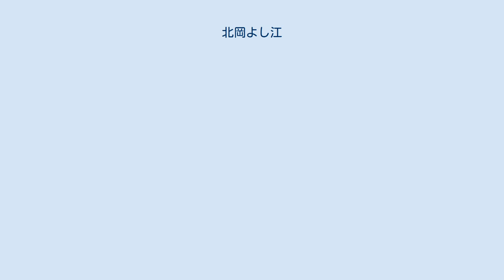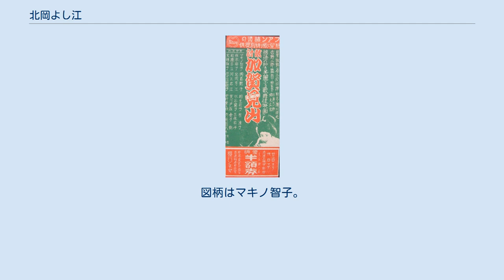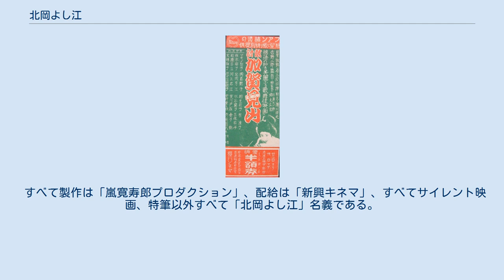北岡よし江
北岡 よし江（きたおか よしえ、1913年3月25日 - 没年不詳）は、日本の女優である。
本名同じ、別名北岡 芳江。
 1913年（大正2年）3月25日、京都府京都市上京区仁和寺街道六軒町西入に生まれる。
父は俳優の嵐冠三郎である。
 1925年（大正14年）3月に旧制小学校を卒業、同年6月に牧野省三が設立し、父が俳優部幹部を務めるマキノ・プロダクションに入社する。
同年9月11日に公開された『討幕の叫び』（沼田紅緑）に出演、満12歳で映画界にデビューした。
1929年（昭和4年）7月25日には、牧野省三が亡くなり、同年9月にマキノ正博を核とした新体制が発表になると、北岡は、マキノ智子、松浦築枝、岡島艶子、大林梅子、桜木梅子、生野初子、河上君栄、三保松子、泉清子、都賀静子、住乃江田鶴子、別所ます江らとともに「俳優部女優」に名を連ねた。
その後、新体制下のマキノ・プロダクションは財政が悪化し、1930年（昭和5年）12月、賃金未払いが発生してストライキが起き、翌1931年（昭和6年）1月、製作が再開されたが、北岡は、同社の解散時まで所属し、同年4月3日に公開された『親爺天国』（監督三上良二）が同社での最後の作品となった。
解散後は、嵐寛寿郎プロダクションに移籍、2本に出演した記録が残っている。
 1932年（昭和7年）2月に高村正次と立花良介が、御室撮影所内に正映マキノキネマという短命に終わる会社を設立したが、これに北岡は在籍したという。
同社は同年4月には解散しており、同社での北岡の出演記録は見当たらない。
このとき北岡は満19歳であるが、以降の消息は不明である。
没年不詳。
 『敵討加賀見山』（1929年）公開時のチラシ、「北岡芳江」の名が確認できる。
図柄はマキノ智子。
 特筆以外すべて製作は「マキノプロダクション御室撮影所」、配給は「マキノ・プロダクション」、すべてサイレント映画、特筆以外すべて「北岡よし江」名義である。
 すべて製作は「嵐寛寿郎プロダクション」、配給は「新興キネマ」、すべてサイレント映画、特筆以外すべて「北岡よし江」名義である。